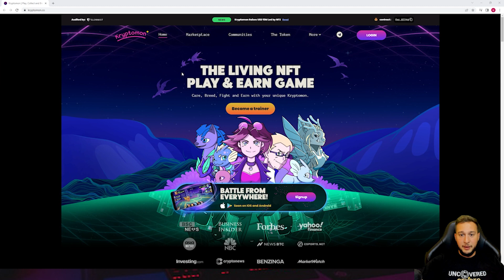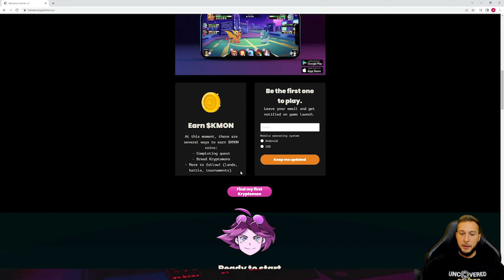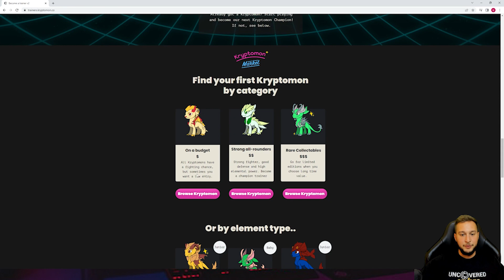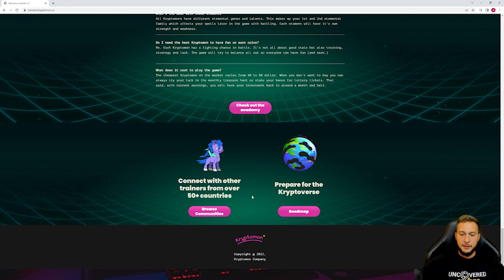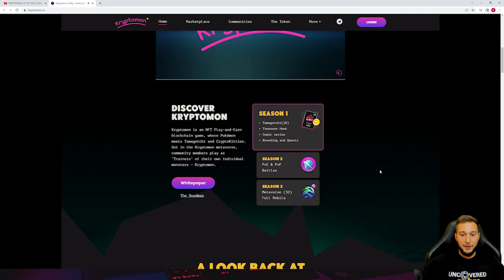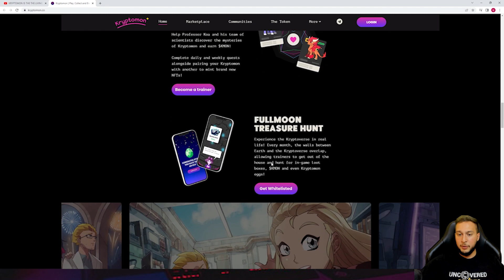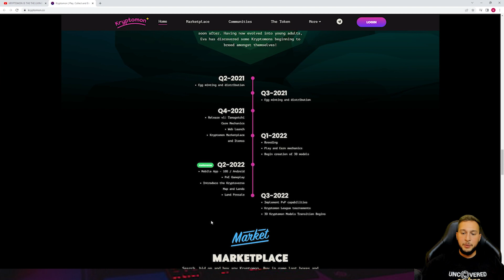KRYPTOMON IS THE THE LIVING NFTPLAY & EARN GAME OF THE YEAR!! | THE BEST 2022 GAME IN CRYPTO?!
UNCOVERED CRYPTO 📈 MOE HERE AND TODAY WE LOOK AT KRYPTOMON is NFT Play-and-Earn blockchain game, where Pokémon meets Tamagotchi and CryptoKitties. Set in the Kryptomon metaverse, community members play as ‘Trainers’ of their own individual monsters Kryptomon.